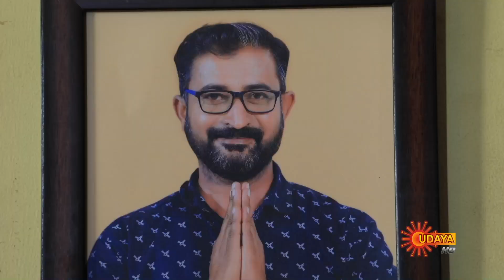Nethravathi - Promo | 21 June 2022| Udaya TV Serial | Kannada Serial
Watch the latest promo of the Popular Kannada Serial Nethravathi that airs on Udaya TV.

Watch all Udaya TV Serials FREE on SUN NXT App.  Offer valid only in India till 30th June 2022.